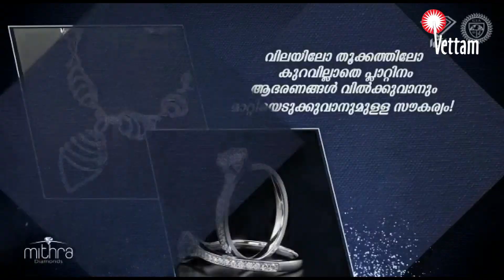തൃപ്രങ്ങോട് മഹാശിവക്ഷേത്രത്തിലെ ഉത്സവത്തിന് കൊടിയേറി